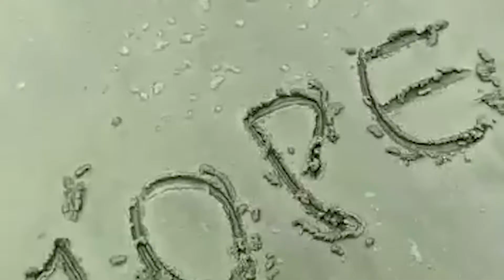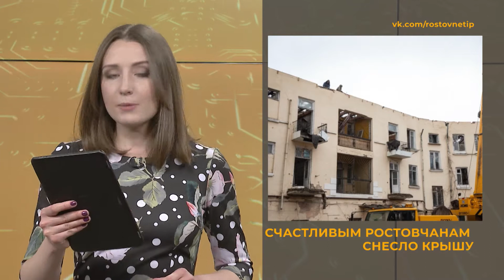Ростов в сети: развлечения в луже и день рождения бегемота